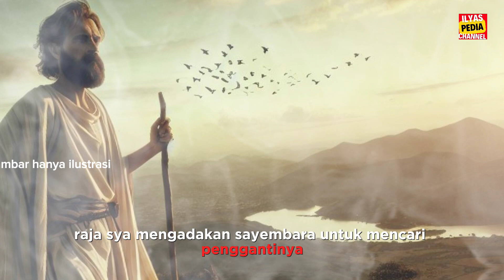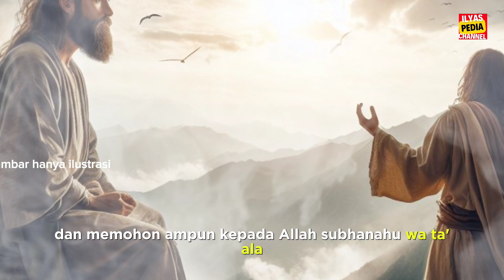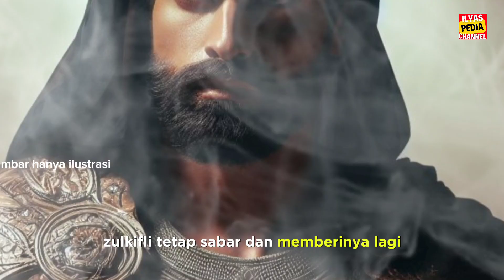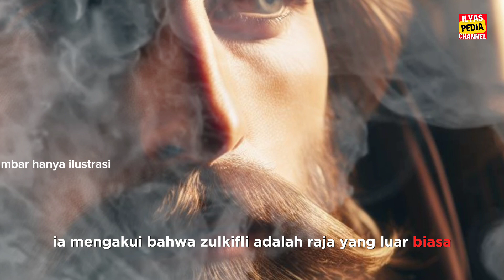KISAH NABI ZULKIFLI MENJADI RAJA DAN DIGODA OLEH IBLIS | SEJARAH & KISAH ‼️